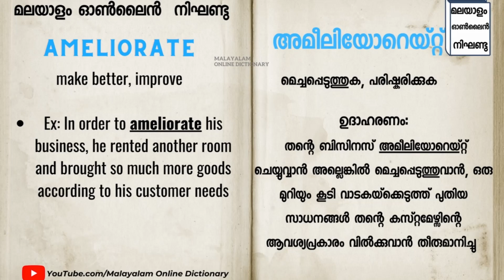►AMELIORATE എന്ന വാക്ക് പഠിക്കാം 𝐈 𝐄𝐚𝐬y 𝗩𝗼𝗰𝗮𝗯𝘂𝗹𝗮𝗿𝘆 𝐈 𝐌𝐚𝐥𝐚𝐲𝐚𝐥𝐚𝐦 𝐨𝐧𝐥𝐢𝐧𝐞 𝐃𝐢𝐜𝐭𝐢𝐨𝐧𝐚𝐫𝐲 𝗙𝗥𝗘𝗘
വാക്ക് പഠിക്കാം
ഇംഗ്ലീഷ് പഠിക്കാം